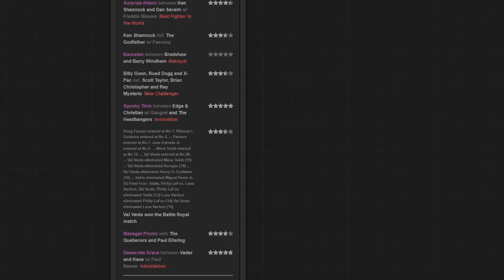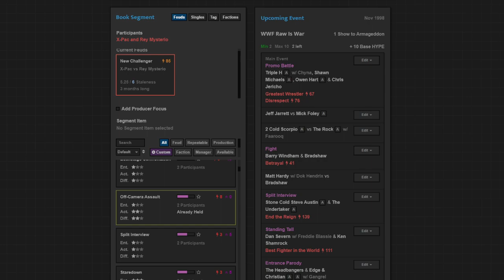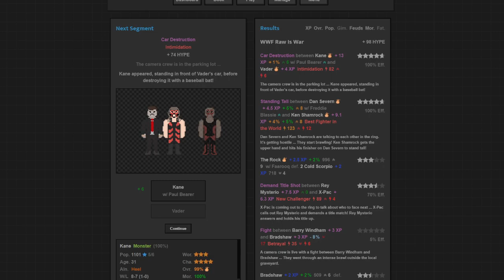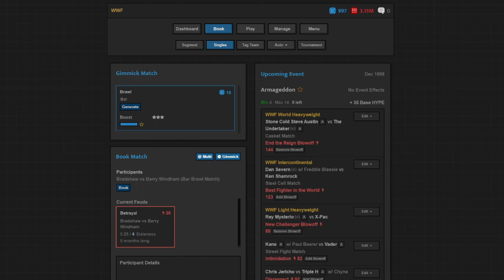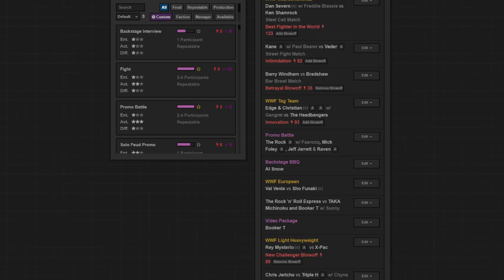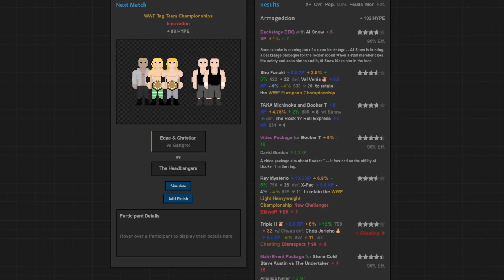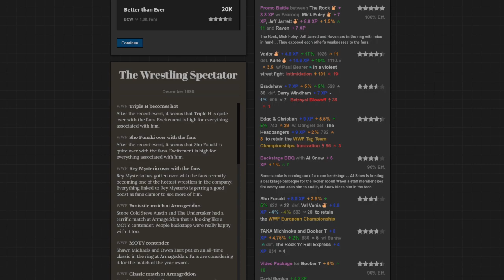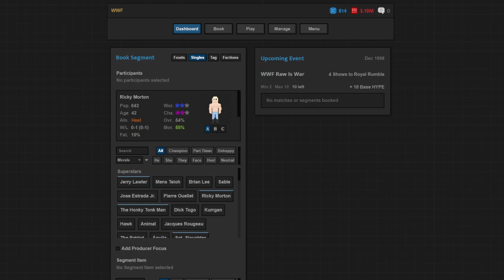Who survives... Armageddon?! [JoW WWF 1997 Episode 31]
Well look at this! A new game on the YT channel! It's Journey of Wrestling and it's a lot of fun! We're starting a new series in it and we're going to be booking WWF right after the Screwjob in 1997... so it should be great, right?

You can find the game at journeyofwrestling.com